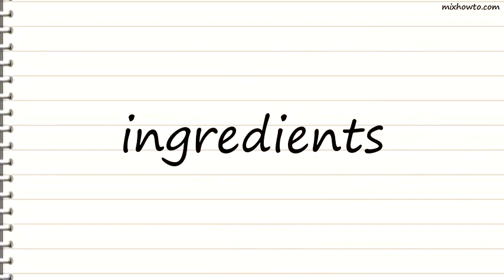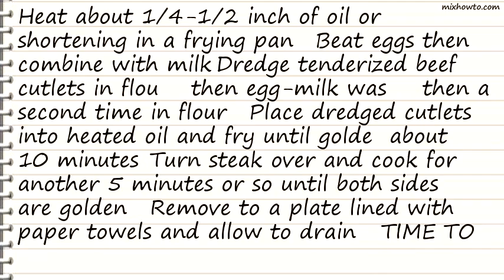Recipe Chicken Fried Steak W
INGREDIENTS:
-oil or shortening , for frying
●6 -8 beef cutlets, tenderized (round or cube steak)
●3 -4 cups seasoned flour (flour with savory seasonings of your choice or Seasoned Flour )
●3 eggs
●1 -2 tablespoon dripping, included the cooked bits